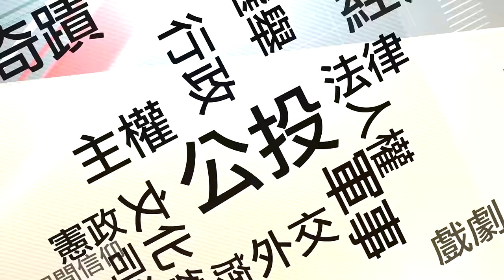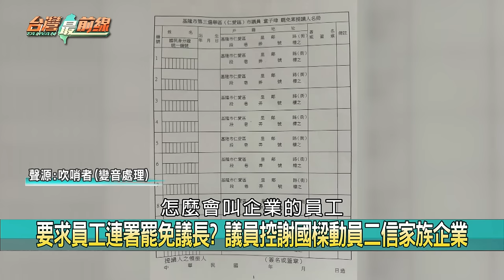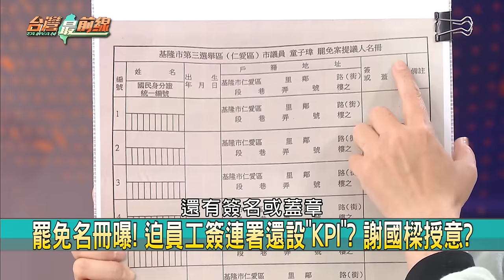錄音檔曝! 謝國樑動員罷免議長?家族企業出手? 要求員工拉連署? 【台灣最前線 重點摘要】2024.03.06(1)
📌 以戰止戰? 商場合約爭議燒不停! 謝國樑操作罷免?
📌 1員工拉4人? 謝國樑家族企業提罷免? 瞄準綠議員?
📌 錄音檔曝! 謝國樑開戰? 家族企業帶頭罷免綠議長?
📌 罷免名冊曝! 迫員工簽連署還設"KPI"? 謝國樑授意?
📌 惱羞成怒? 氣到當場丟尿檢杯! 謝國樑認"有情緒"!
📌 翻車! 稱看板是市長自掏腰包? 謝國樑打臉自家藍委?
📌 取暖大會? 謝國樑說明會打政績牌? 自豪車禮讓行人?
📌 固樁大會? 市政說明會狂打政績牌! 謝國樑急了?

【主持人】
            許仲江

【節目來賓】
時事評論員      柯昱安
民進黨政基隆市議員    張之豪